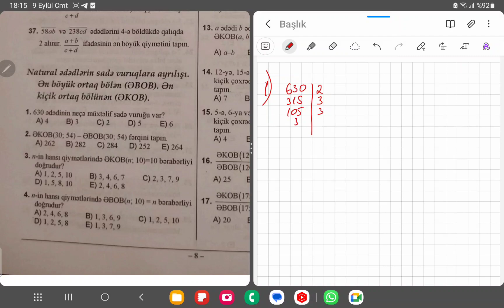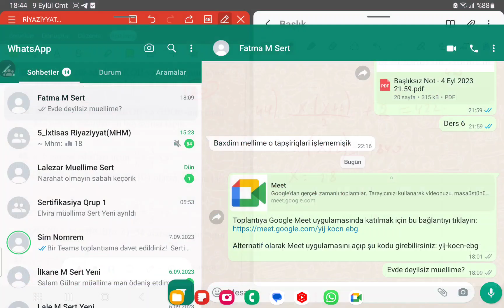2023 Toplu , Natural ədədlər ƏBOB və ƏKOB Sual 1-65